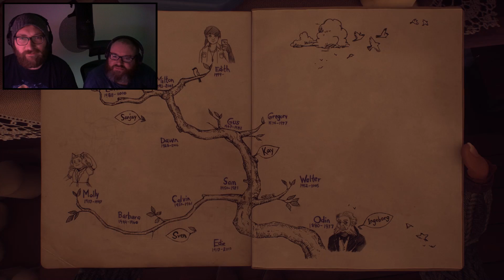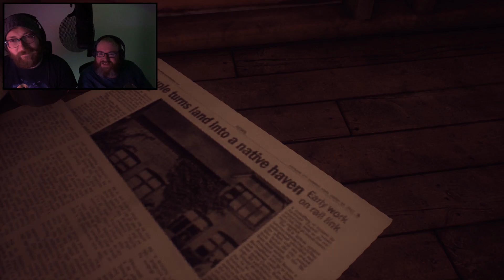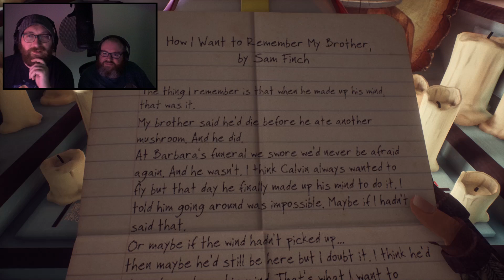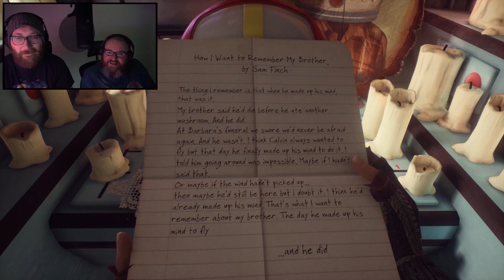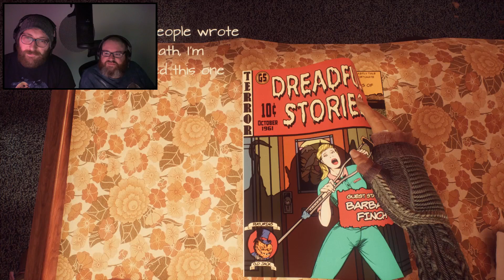YOU'RE GUNNA BE A STAR | WHAT REMAINS OF EDITH FINCH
We look back into Barbara's past using a comic book!